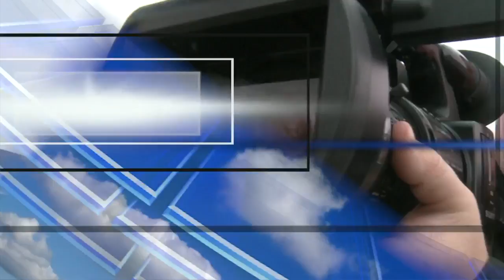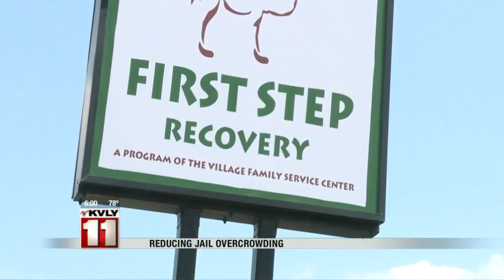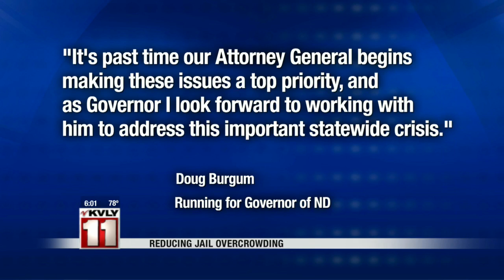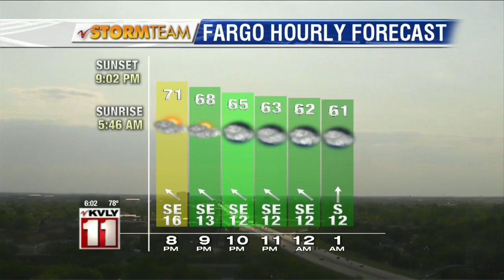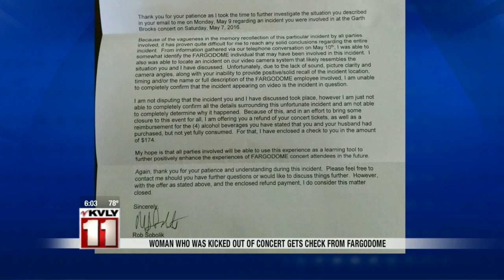6:00pm News May 19th Part 1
6:00pm News May 19th Part 1